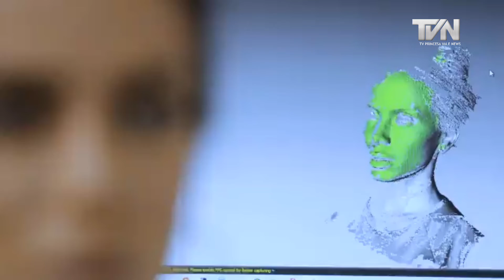Anitta sobre estátua de cera no Madame Tussauds: Reconhecimento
"Foi um trabalho minucioso e muito bem feito", elogiou a primeira cantora brasileira a receber a homenagem do museu

Artista brasileira falou sobre a importância em estar representada no lugar; Obra em homenagem à brasileira está na sala da música ao lado de estátuas Elvis Presley, Johnny Cash e Michael Jackson

“Me sinto muito feliz”. Anitta está em êxtase com a inauguração de sua estátua de cêra no famoso museu Madame Tussauds de Nova York nesta quinta-feira (2). Em entrevista na inauguração da estátua, a artista brasileira falou sobre a importância em estar representada no lugar. A obra em homenagem à brasileira está na sala da música ao lado de estátuas de nomes icônicos da música mundial como Elvis Presley, Johnny Cash e Michael Jackson.

“Eu me sinto importante, me sinto realmente fazendo história. A gente só tem cinco brasileiros nesse museu. O Pelé, Neymar, Gisele Budchen, Adriana Lima e Alessandra Ambrosio. As três super top models brasileiras. Eu sou a primeira cantora. A primeira pessoa da música do Brasil a estar aqui e para mim isso aqui representa muito, de verdade”